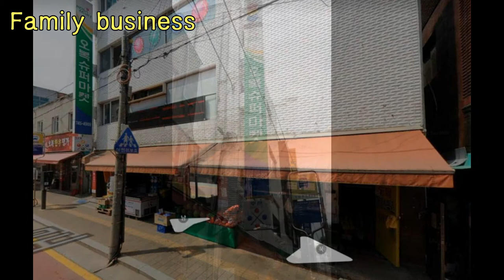Facts about Oh Jung Se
Actor called the Korean Joker.
Actor overcoming facial recognition disorder.
Actor who almost got cast in Memories of Murder. His name is Oh Jung Se.
Know more about him! ;)